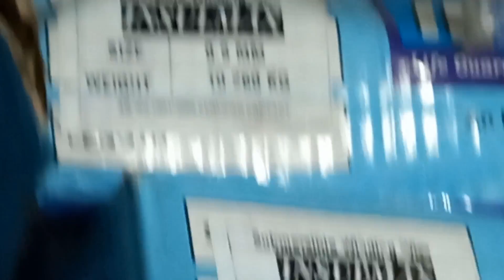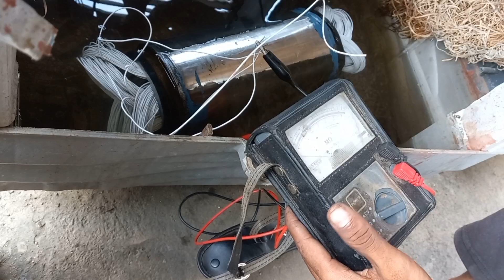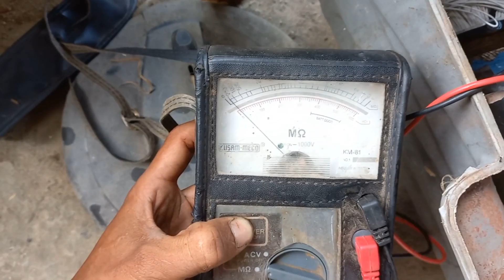3 Phase 3 HP Submersible Motor Winding | How To Winding Submersible Motor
3 Phase 3 HP Submersible Motor Winding | How To Winding Submersible Motor | 3 HP Submersible Winding

Cover Topic
3 Phase 3 HP Submersible Motor Winding
How To Winding Submersible Motor
3 HP Submersible Winding
3 phase 3hp Submersible Motor Winding
3 phase Submersible motor Winding Kaise Kare
3 Phase 3hp Submersible Motor Winding Kaise kare
3 hp 3 Phase Submersible Pump Winding
3 hp 3 phase Submersible motor Winding
how to Rewinding 3 phase Submersible motor
How to Winding 3 Phase Submersible motor
How to Winding 3 Hp Submersible motor
How to Winding 3 Hp 3 Phase Submersible motor
Submersible Motor Winding Kaise kare
Borivali Motor Winding
Borivali Motor Winding Kaise kare
Boring Motor Winding
Boring Motor Winding Kaise kare
3 Phase Borivali Motor Winding
3 phase Borivali Motor Winding

Location Dist-Malkangir Post-Portel At Tekguda 764051 Name Swaraj Majumdar                                         《 Please Come